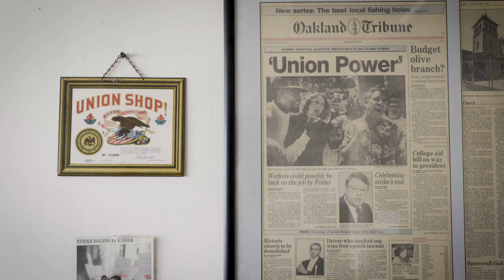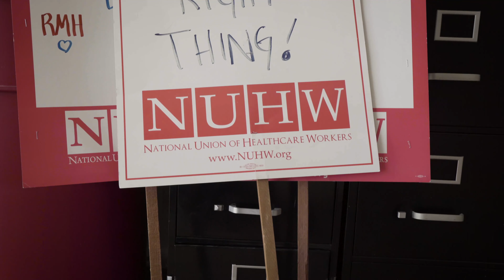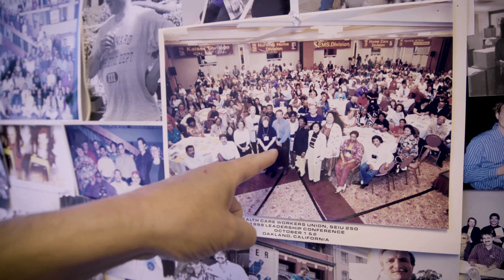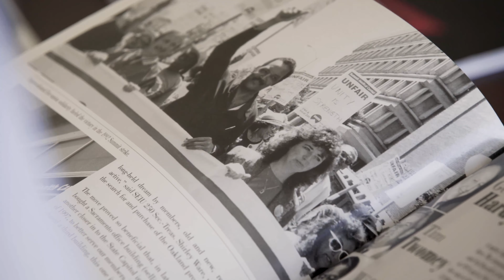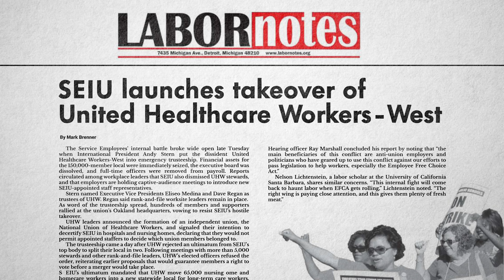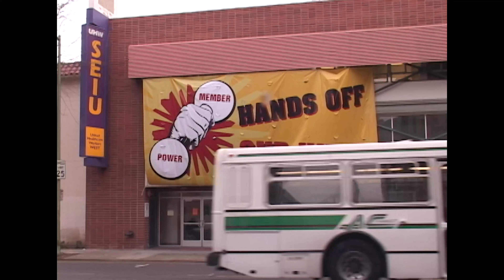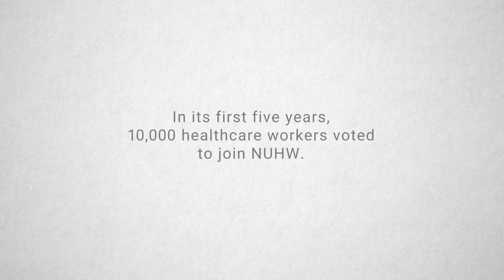The Birth of NUHW